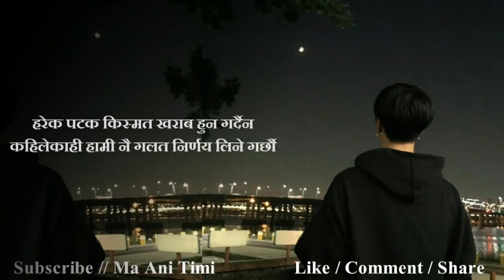Nepali Sad Status || Nepali Heart Touching Status || Nepali Sad Shayari || ma ani timi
ma ani timi, where you will find videos on:

Nepali :
- Love Quotes
- Love Status
- Love Lines
- Shayari
- Muktak
- Poetry